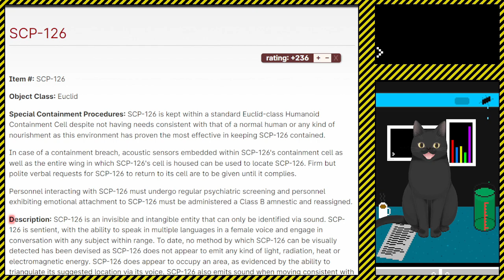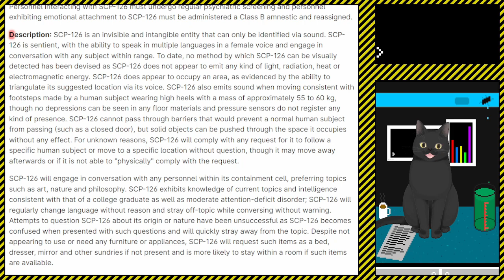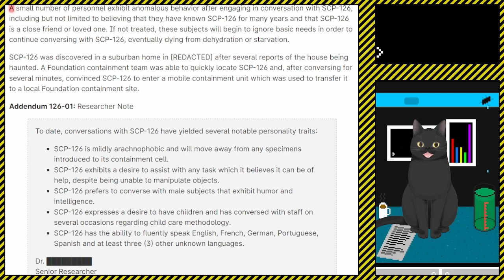A Cat Reads || SCP Articles || SCP 126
A reading of the following SCP article:

SCP-126 - Invisible Friend
The thumbnail has an accurate photo of them

Time Stamps
00:00 Intro